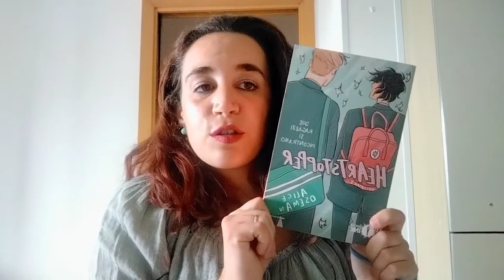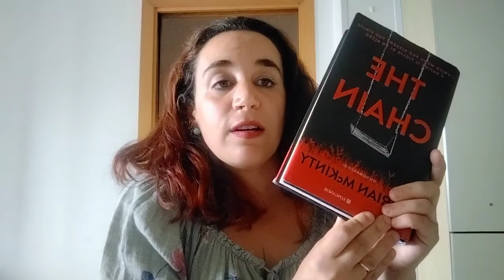5 COSE CHE NON SOPPORTO NEI LIBRI 🧡 📖